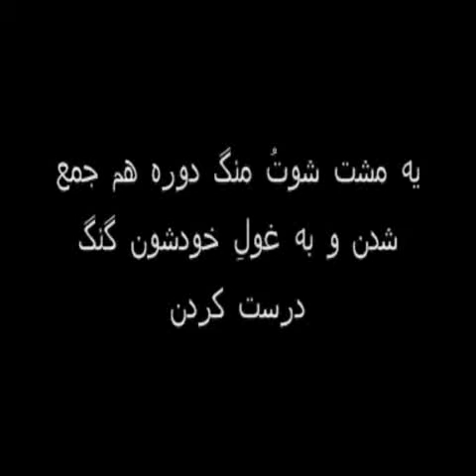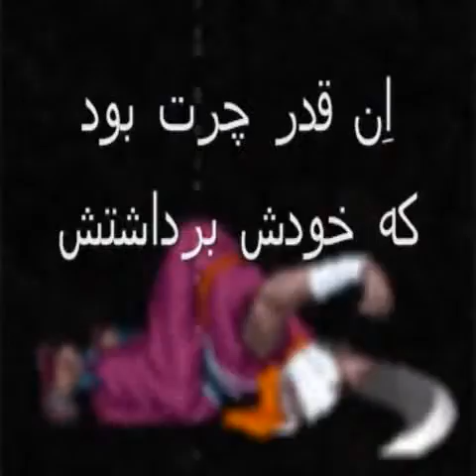AM_oskol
oskol